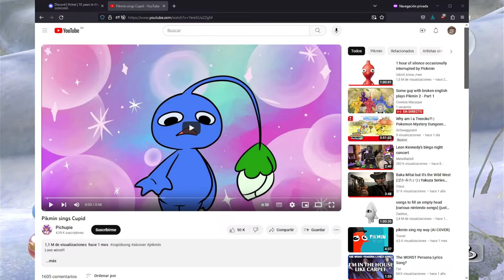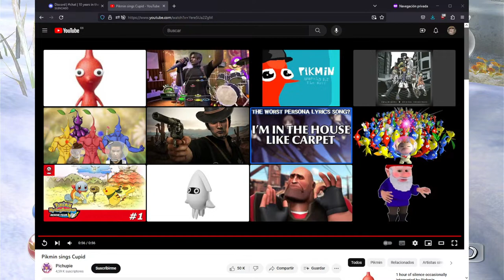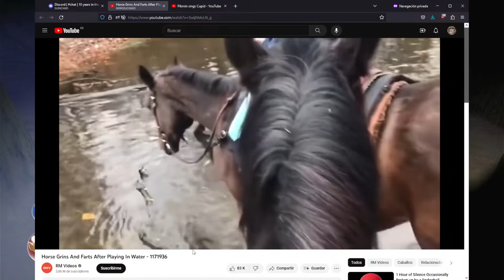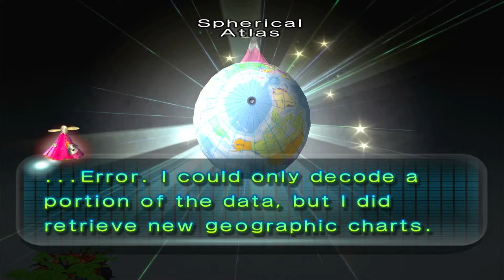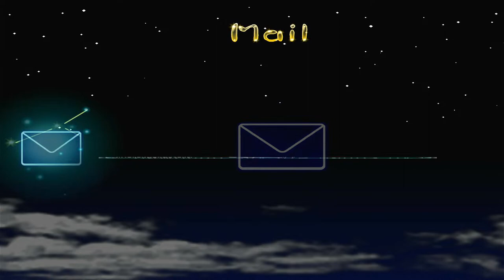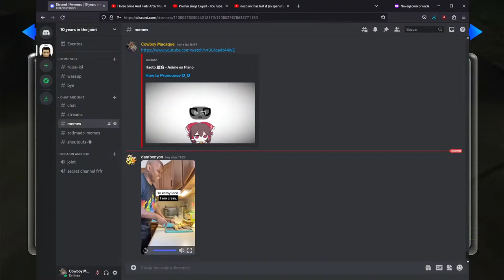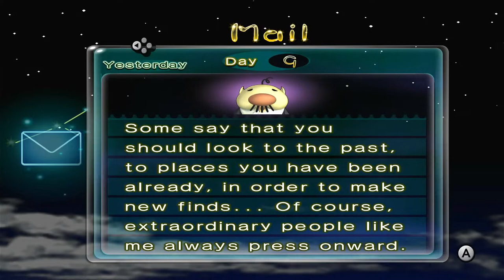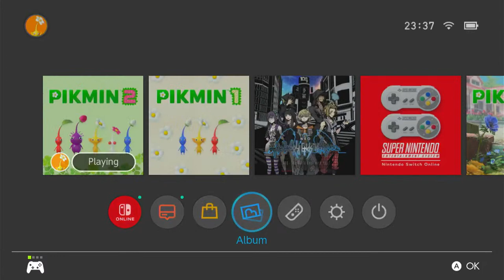Some guy with broken english plays Pikmin 2 - Part 1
I bought this game twice on the same day